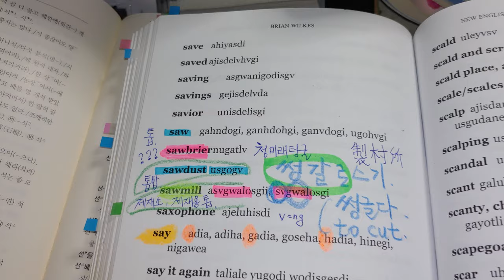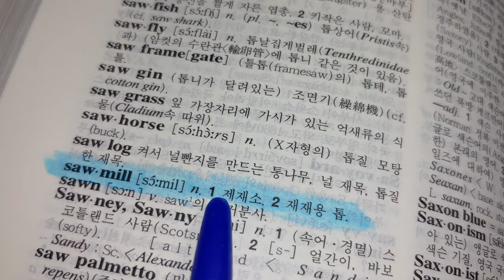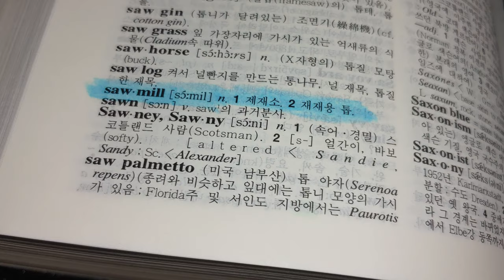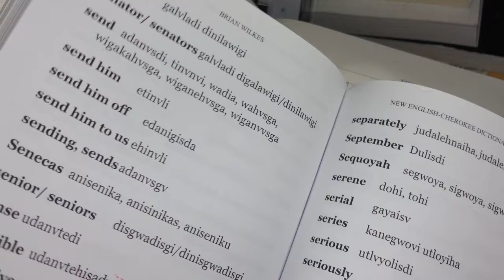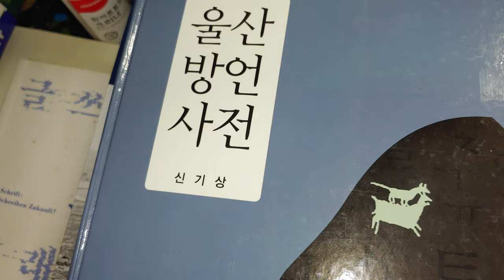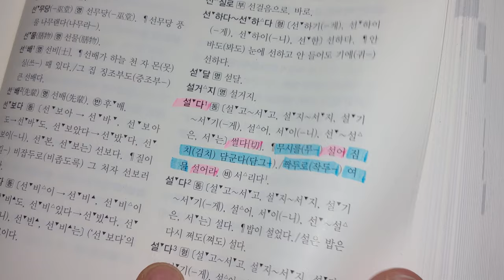122.Cherokee체로키가 '썽글다' 말의 원조다. 부산 사투리가 아니다.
체로키는 중국 조선족 땅이나 북한 함경도 지역에 광범위하게 거주했을 것이다.
아마도.

한국전쟁 이후(1951년 01월. 04일.) 북한 함경남도 함흥에서 배를 타고 한국의 부산, 거제도로 대거 이동했다.
이 후 그들의 2세 3세의 북한 함경도 억양과 경상도 사투리가 결합되어  지금의 경상도 방언이 형성된다.
그 중 하나로 '썽글다' 도 포함된다.
울산방언사전에 '썽글다'를 '상글다' 라고 나온다.

Cherokee : sawmill . 제재용 톱. 성갈로스키 sngwalosgi .